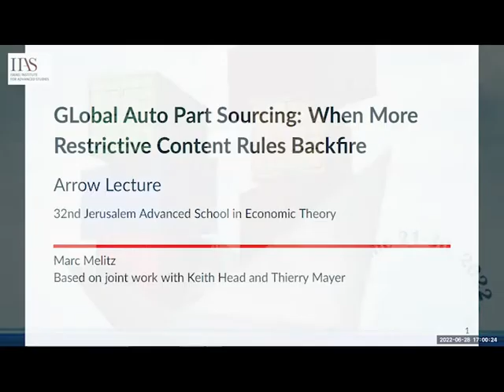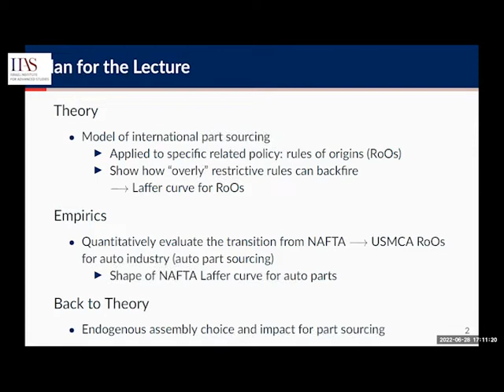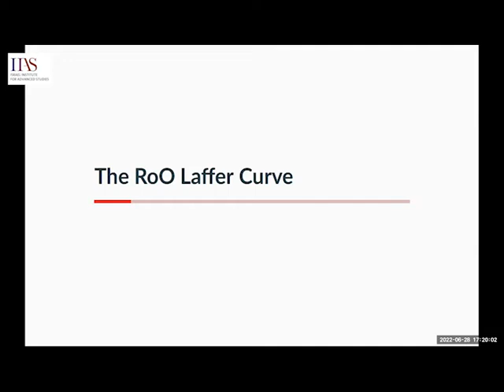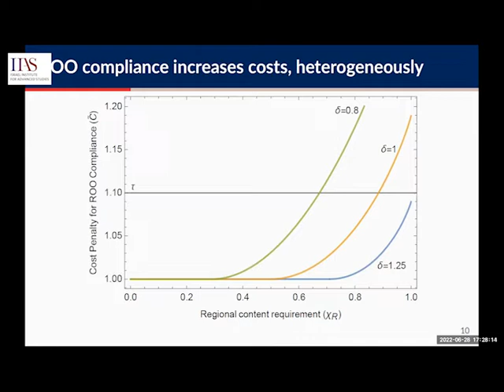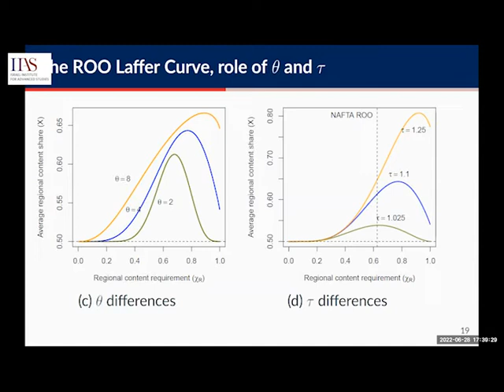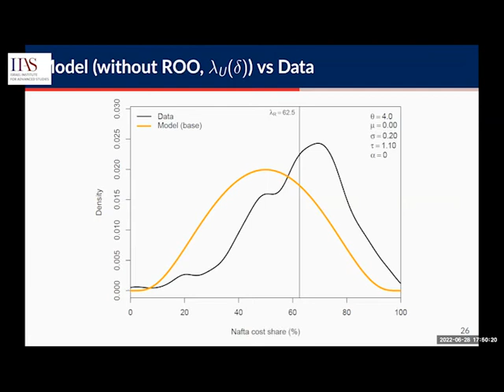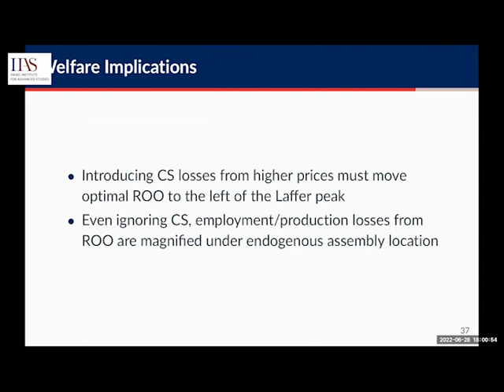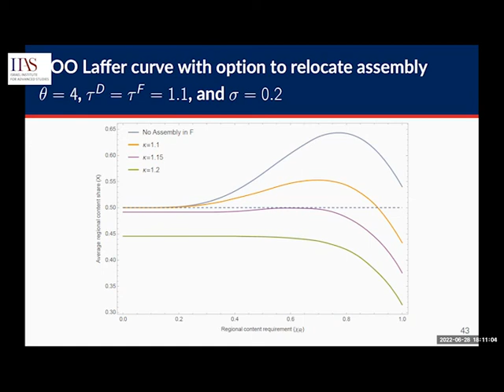The 32nd Advanced School in Economic Theory International Economics Day 7 Session 3